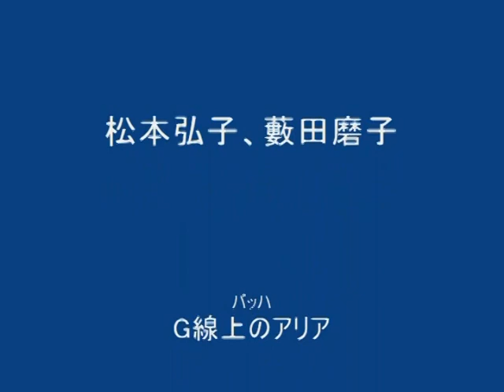4/4 2004年12月12日松本弘子さんフルート、薮田磨美さんのピアノ プライベートコンサート4/4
オーディオクラブ「響」結成10周年記念プライベートコンサートです。場所は明石市勤労会館 会議室です。